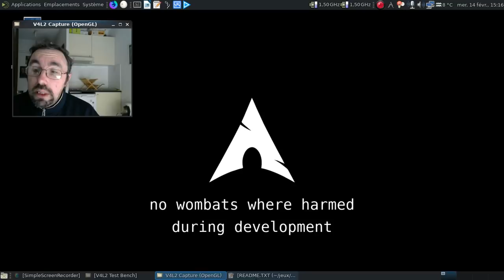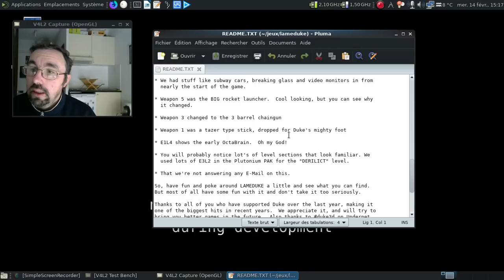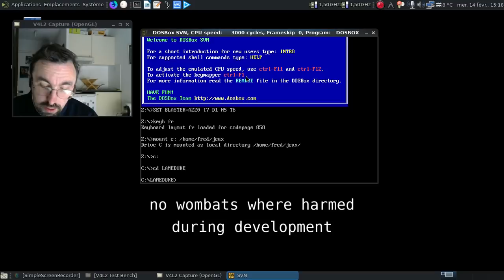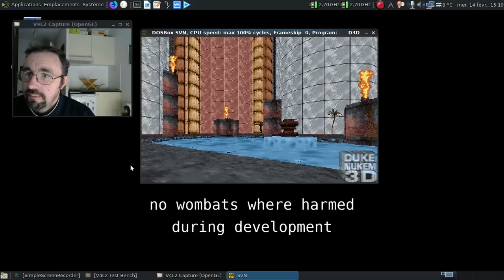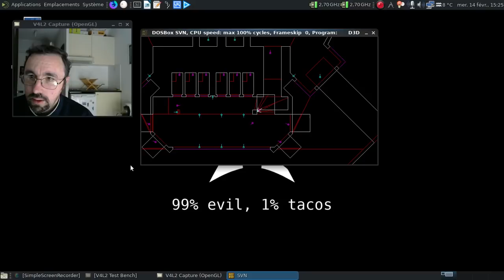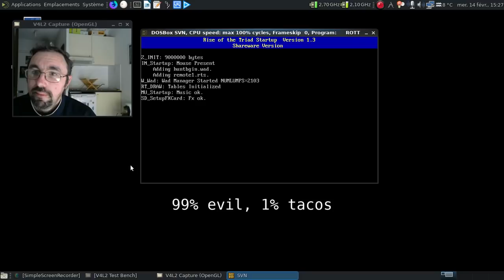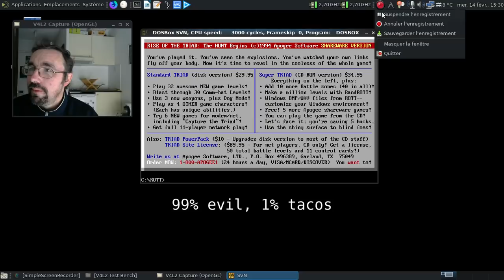Lameduke, un cadeau d'anniversaire un brin bizarre :)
Une vidéo consacré à un cadeau d'anniversaire fait par 3D Realms aux fans de Duke3D pour le premier anniversaire de la sortie du jeu.

Horodatage :

00:42 : le readme de LameDuke
01:56 : on lance Dosbox
02:14 : le premier programme de configuration...
02:31 : lançons LameDuke...
02:38 : cette musique me dit quelque chose, mais quoi ?
04:04 : jetons un oeil aux menus de cette version bêta...
04:15 : y a pas à dire la page des high scores est assez marrante :D
04:26 : le nom des épisodes à l'époque de cette préversion
04:50 : un lance-roquette très peu encombrant par rapport à la version définitive :)
05:00 : le premier niveau du premier épisode...
05:03 : l'interface de l'époque, un brin austère :D
05:10 : les armements de cette préversion...
07:30 : et si on allait dans le deuxième épisode ?
07:57 : et oui, les caméras étaient déjà fonctionnelles :)
08:55 : au tour du troisième épisode
09:10 : une carte vraiment minimaliste...
09:46 : certaines actions n'étaient pas encore rajoutées !
10:50 : et si on reparlait de la musique en boucle dans LameDuke ?
11:03 : et oui, la musique de fond du premier niveau de l'épisode gratuitement disponible de Rise of The Triad...
11:23 : y a pas à dire, c'est le genre de musique qui tourne facilement en tête :)
14:16 : bon, y a pas à dire, entre LameDuke et Rise of The Triad, il y a une différence de difficulté :)